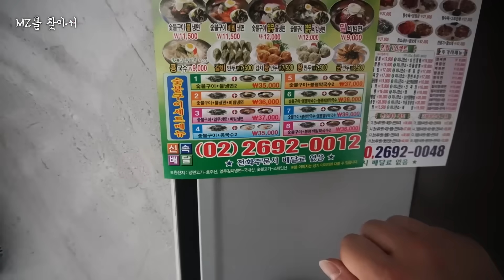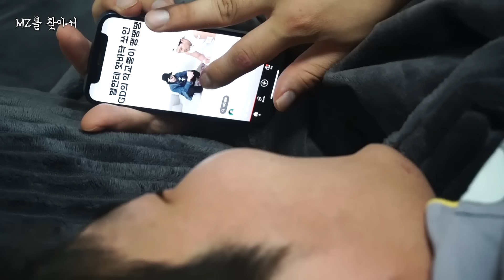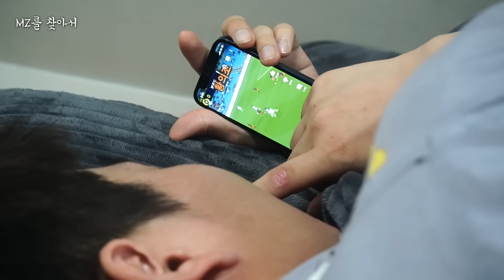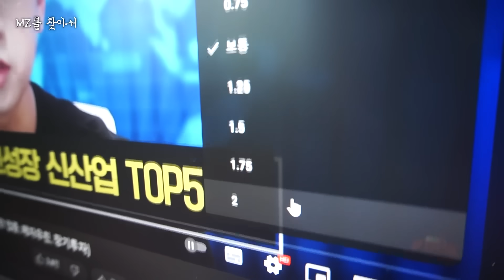[MZ를 찾아서] 짧은 것만 찾는 사람들 (Feat. 도파민 중독)